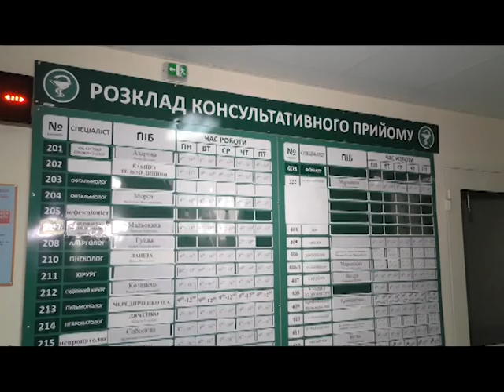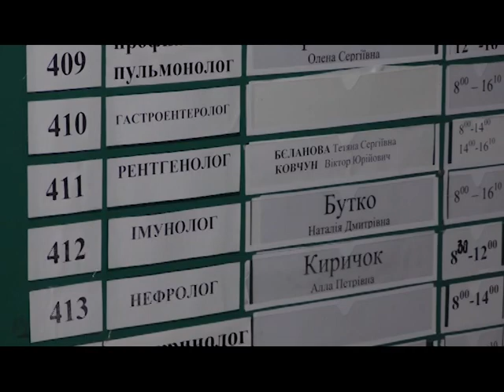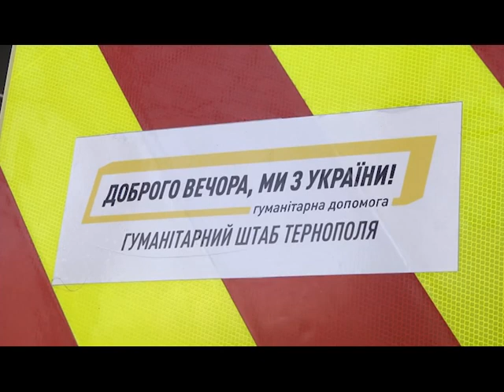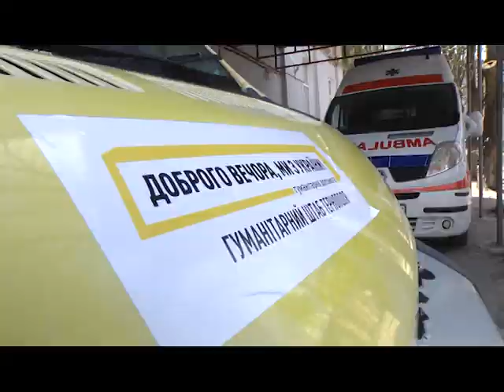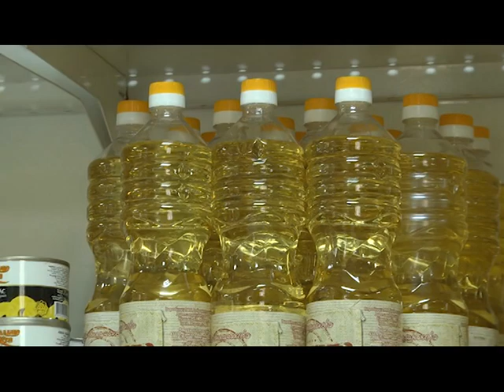Сумщина на 15 04 22